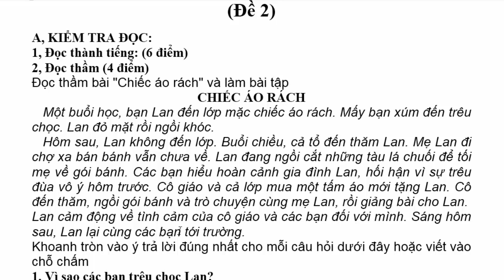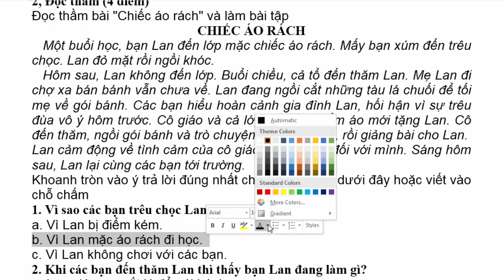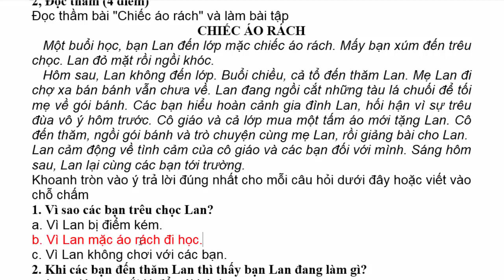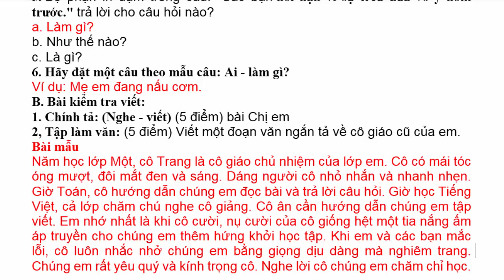Tiếng việt Lớp 3 – Đề Thi Học Kì 1 Năm Học 2020 – 2021 – Đề 2